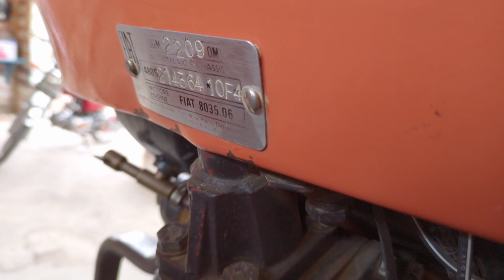old model and low price Fiat 480 tractor 2010 model for sale